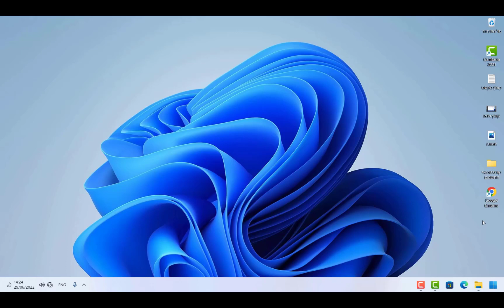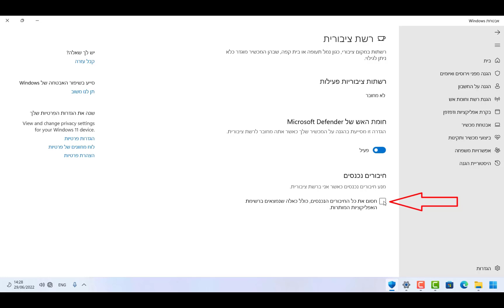שיעור 74 הגנת רשת וחומת אש בווינדוס 11